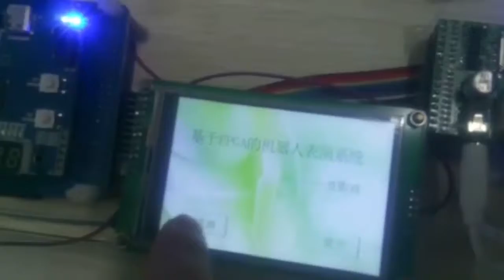5 A robot performance system based on FPGA Shadow Art